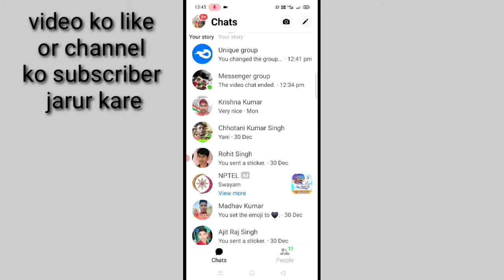Messenger par apne friend ko emoji Kaise bheje।। how to send emoji on messenger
is video me bataya gaya hai friend ki Messenger par apne friend ko emoji Kaise bheja jata hai